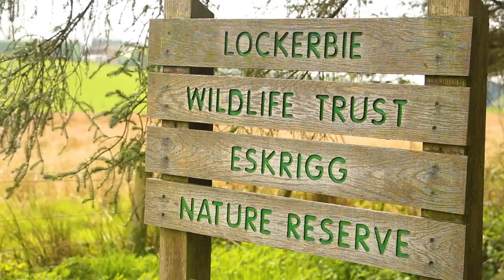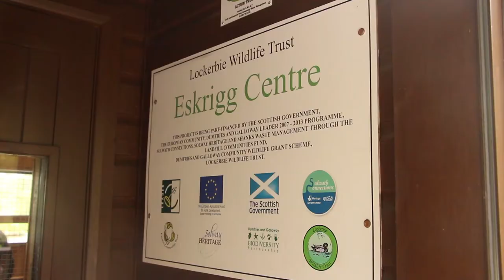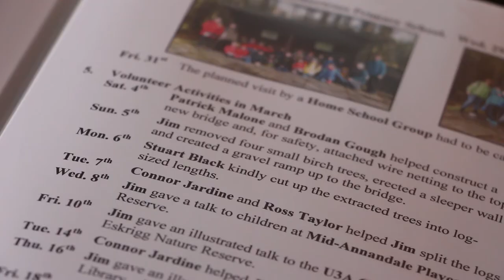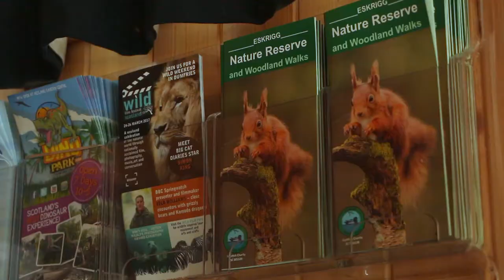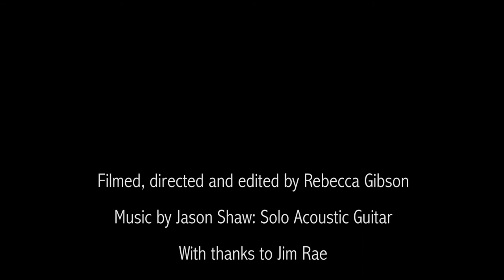Eskrigg Reserve, Lockerbie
A documentary on Eskrigg Nature Reserve in Lockerbie, Dumfries and Galloway. Reserve manager Jim Rae tells the story of how he established the reserve, and how he and other members of the local community have worked tirelessly to preserve the wildlife that call Eskrigg home, including the notorious red squirrel.